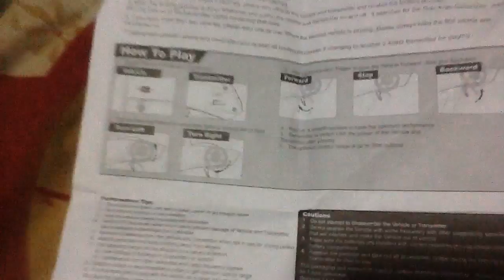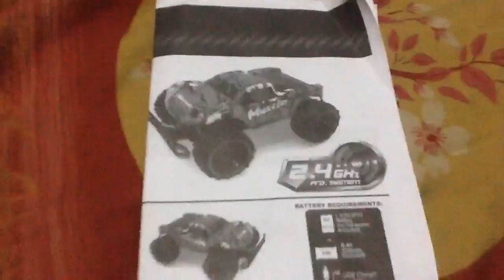Reviewing my INSTRUCTIONS